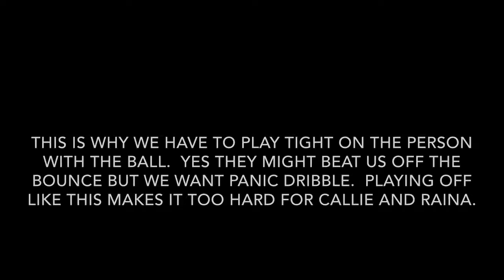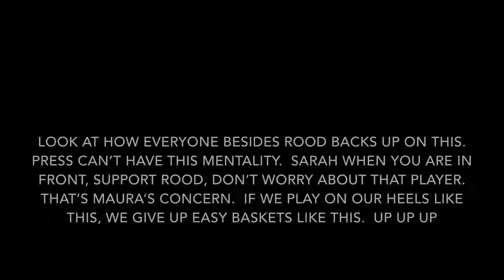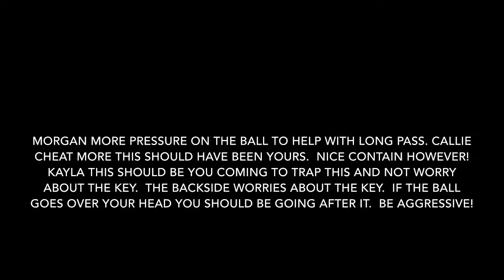221 vs Caronport